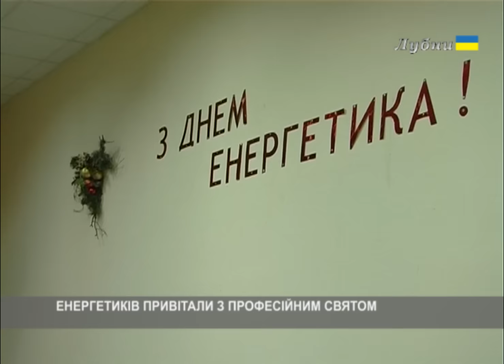ЕНЕРГЕТИКІВ ПРИВІТАЛИ З ПРОФЕСІЙНИМ СВЯТОМ